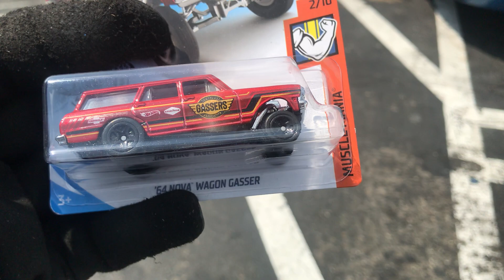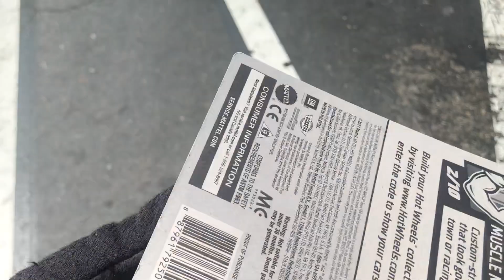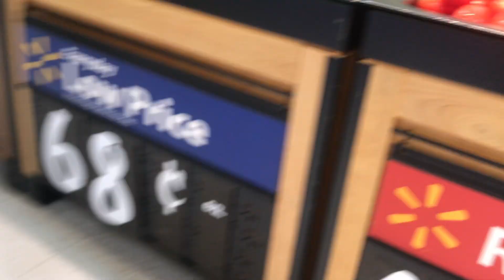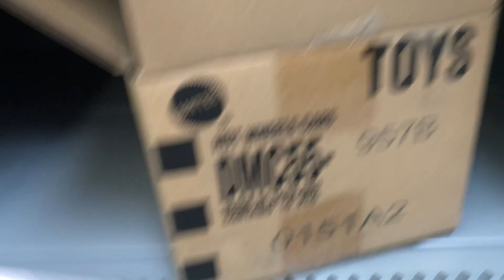Playdays Collectibles Wednesday morning Hotwheels hunting at Walmart!. 7.14.21